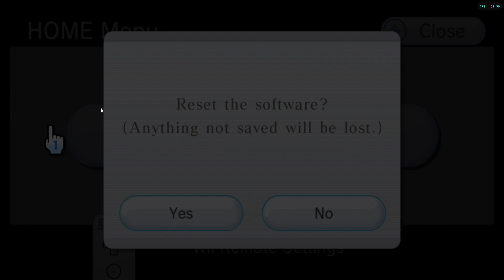ball.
originally posted this to r/homebrew, i'm just postin' it here